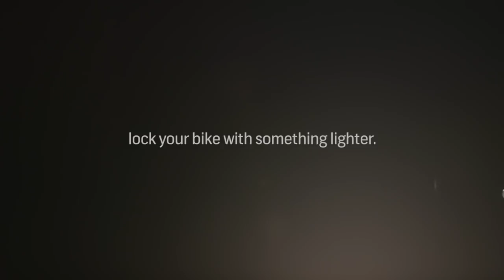LITELOK® Gold vs D & chain locks - Which is lighter?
How does the weight of Litelok Gold compare to other bike locks? In this video we demonstrate how lightweight Litelok Gold is, by weighing it against a typical U lock and chain lock, using balance scales. And the winner is Litelok Gold! It’s no surprise as Litelok Gold weighs just 1.1 Kg (2.4 lbs), which is much lighter than comparable locks of the same security rating. But weight alone does not give you the whole picture. We have created a new metric called the Lock Mass Index (LMI) which is calculated by dividing the weight of lock in kilograms by the lock’s length or circumference in metres. The lower the LMI calculation, the better, for a given security bracket such as Sold Secure Gold. For more information about the LMI please visit our

Litelok Gold was invented by Prof Neil Barron. Neil has over 25 years of design experience, running a designing consultancy called Gusto. Through Gusto he has worked with clients like Boots and Intel, designing award winning products. The idea for Litelok Gold came after Neil had many of his bikes stolen, and fed up with carrying around cumbersome bike locks. Neil and his team developed a new composite material called Boaflexicore which is light, flexible and strong.